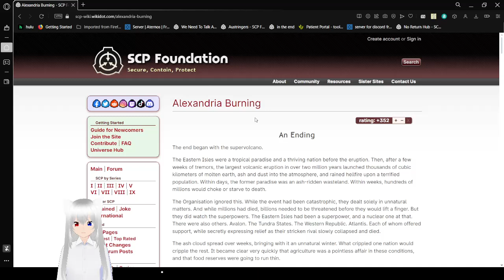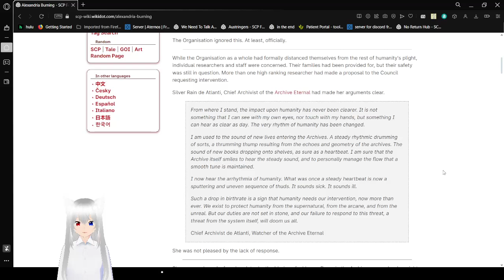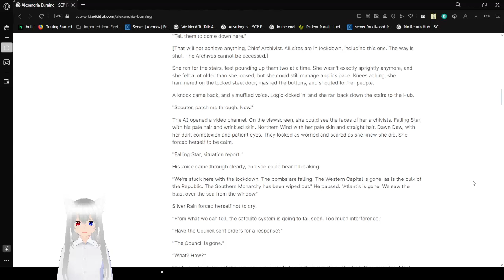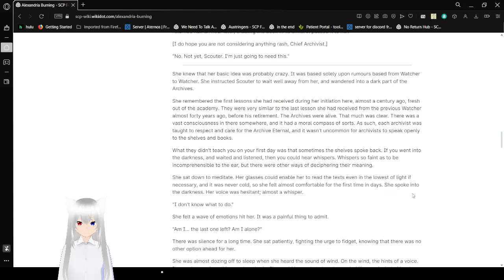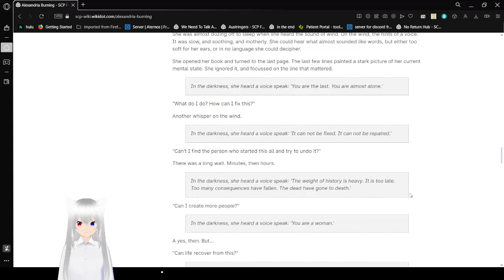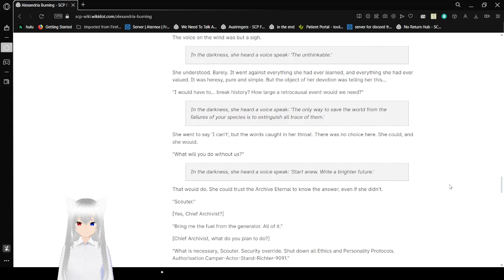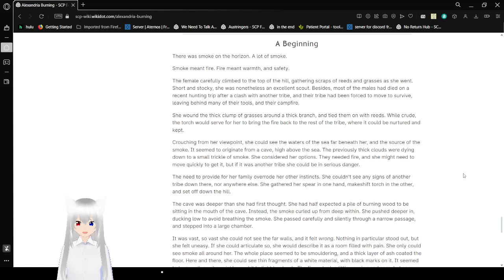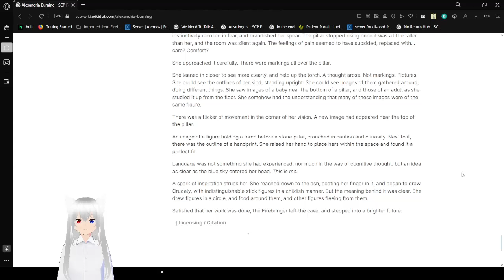Haku reads about the burning of Archive Eternal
Alexandria Eternal's old name was a lil more fitting imo